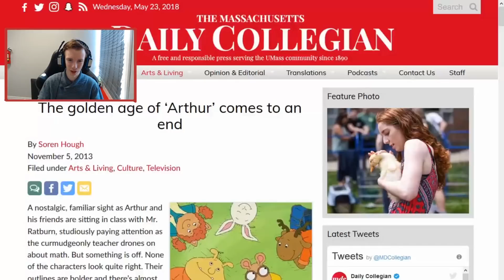Scary Children's Show Gone Wrong Evil Arthur - Arthur's Nightmare Gameplay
Arthur's Nightmare is a really scary game. Arthur with red scary eyes and a creepy twisted smile. Arthur is the main antagonist in the horror game Arthur's nightmare and is the main character of the T.V show titled Arthur Appearance. Today our host Connor is going to make us walk through this scary Arthur's Nightmare Gameplay.